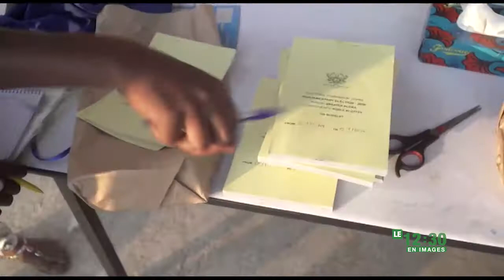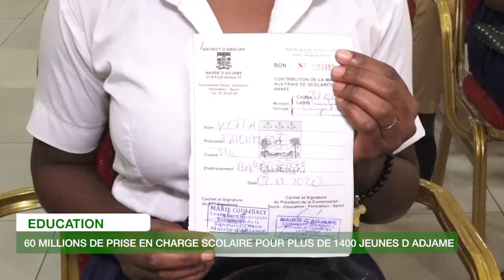Le 12 Heures 30 de RTI 2 du 10 décembre 2020